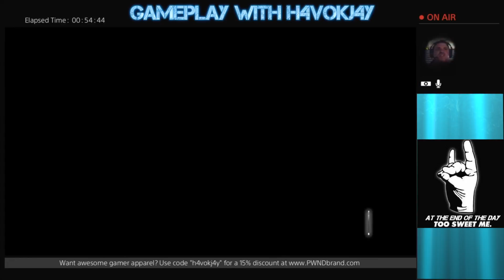Attack on Titan on PS4 First Hour and a half of GAMEPLAY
I play through the tutorial and Eren's opening part of the story.  Learning to fly and kill the titans is difficult but once you master it, the feeling is amazing!  Check out what I have to say about this anime-game release!